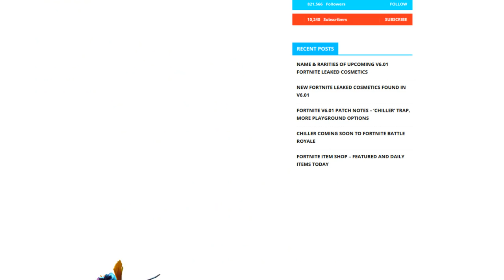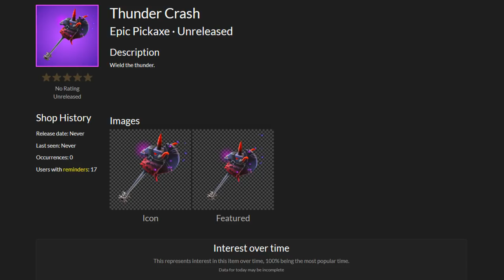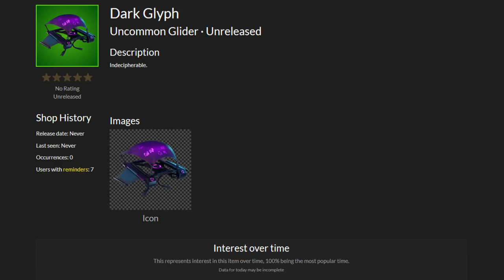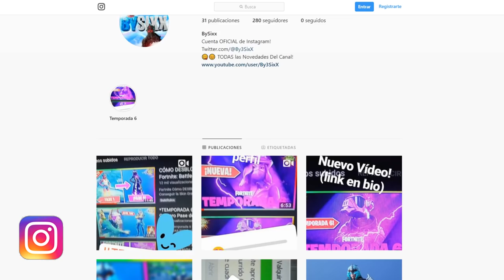*FILTRADO* EL MISTERIO de las NUEVAS SKINS Filtradas! (Fortnite Skin Bombardera Oscura) - BySixx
Fortnite **FILTRADO** NUEVAS SKINS en Fortnite y EL MISTERIO de la NUEVA SKIN "BOMBARDERA OSCURA" de Fortnite: Battle Royale! Fortnite Nuevas Skins Todas las Nuevas skins de fortnite Nueva Skin fortnite Fortnite Bombardera Brillante Oscura Skin

👁️👁️Debes ver: "Vídeo1"
➡️Enlace